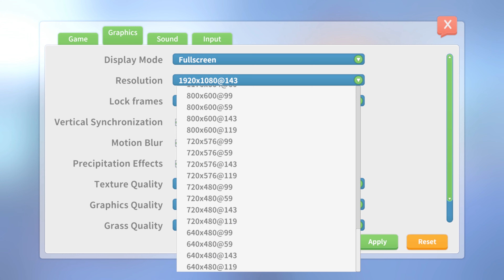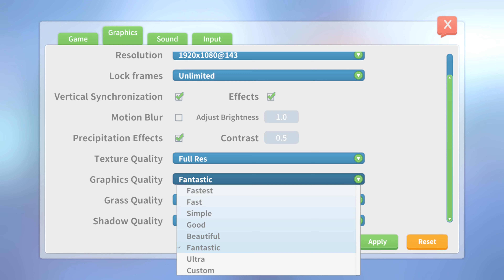My Time At Portia PC Settings & Controls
This video covers all the PC settings for My Time At Portia, including audio, video, graphics, and control settings.